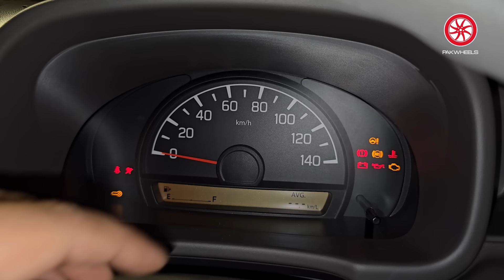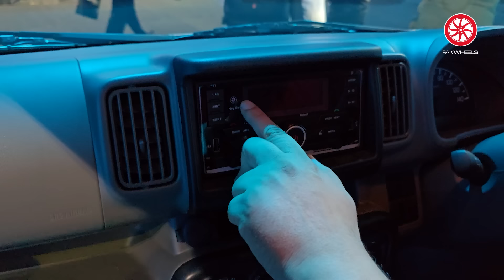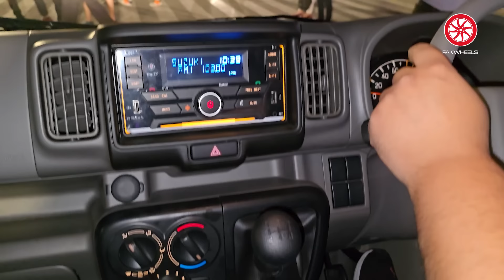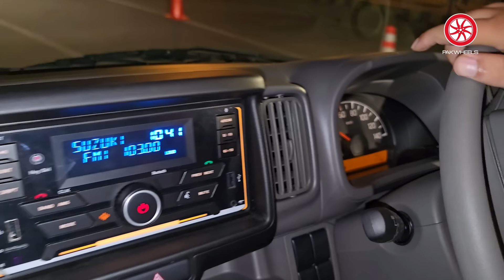New Suzuki Every Agai Hai! First Look Review